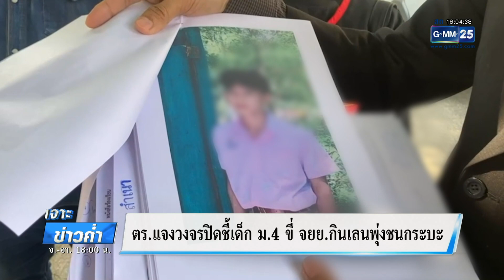ร้องรื้อคดี! เด็ก ม.4 ถูกกระบะชนดับ หวั่นลูกตายฟรี | เจาะข่าวค่ำ | GMM25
ครอบครัวเข้าร้องผู้การตำรวจขอรื้อคดี และขอเปลี่ยนร้อยเวร หลังเชื่อว่าไม่ได้รับความเป็นธรรม